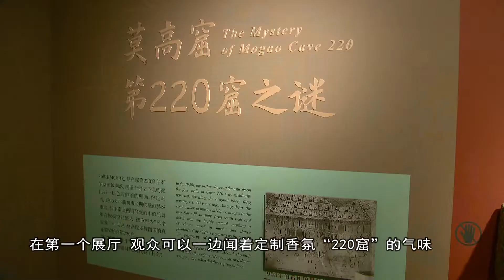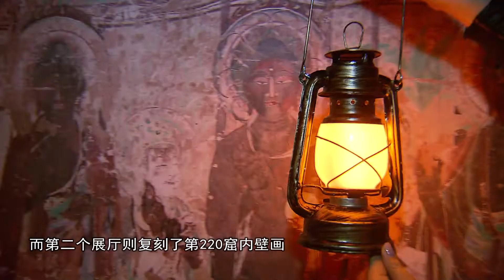伝説の洞窟を探索 「敦煌奇境」展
近距离探索神秘洞窟 “敦煌奇境”展在沪开幕